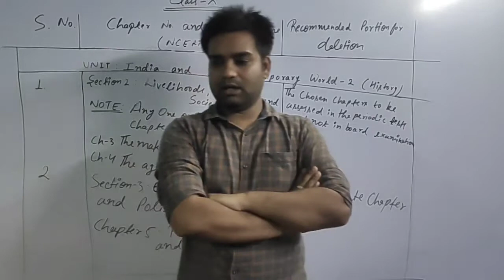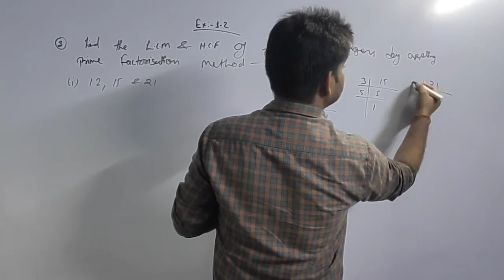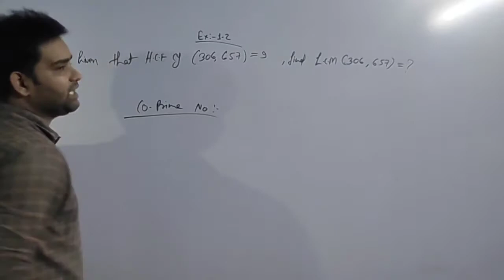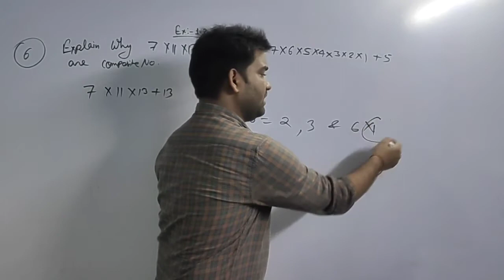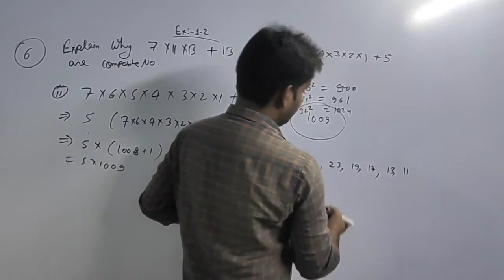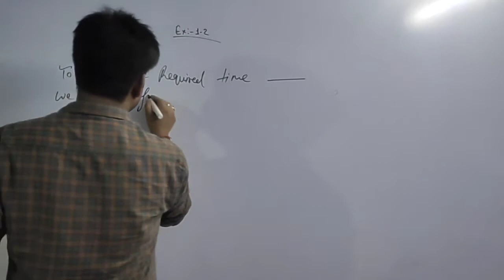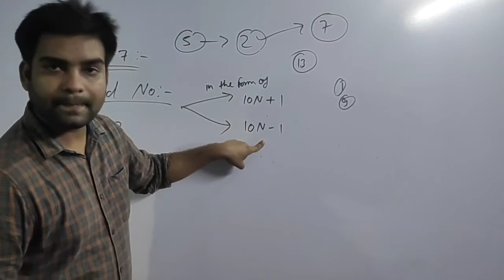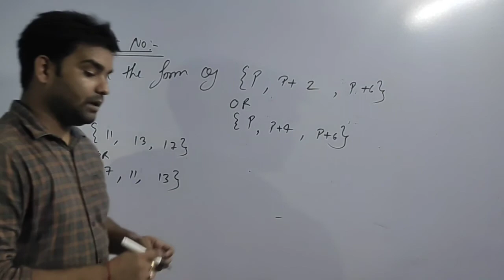REAL NUMBERS CLASS 10 CBSE ||LECTURE 04|| MATHEMATICS CBSE CLASS X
REAL NUMBERS CLASS 10 CBSE || LECTURE 04 MATHEMATICS || [ REAL NUMBERS]
REAL NUMBERS CLASS 10 CBSE  LECTURE 03 MATHEMATICS
REAL NUMBERS CLASS 10 CBSE
REAL NUMBERS CLASS 10 CBSE || LECTURE 04 MATHEMATICS
Hey guys, today I am going to teach you about the real numbers.it is the introduction of real numbers chapter consist 4 to 8 marks.i am also explaining this topic with some dhansu example .I hope you all are enjoying...
If you have any questions or doubt then comments below.
Bye baccho...🤗